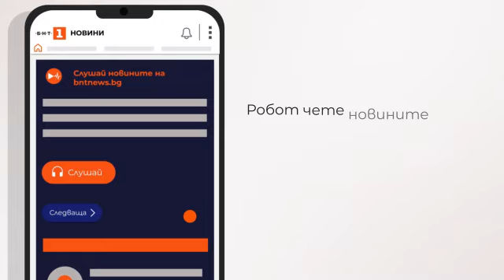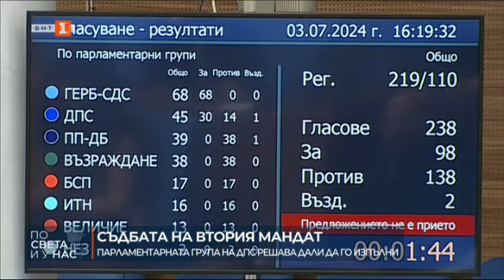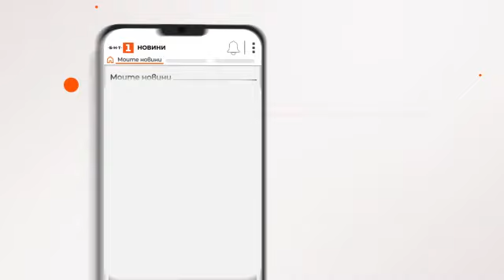По света и у нас - 09.07.2024, 08:00 часа по БНТ